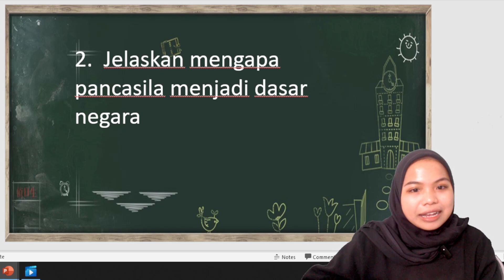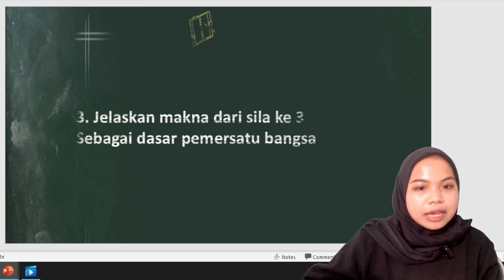🟢 TUGAS PPKN - 12 NOVEMBER 2023 AKSI_2023/2024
Solusi Putus Sekolah, dan Belum Memiliki Ijazah, Sekolah Kesetaraan atau Kejar Paket, Pendidikan Non Formal hanya di Sekolah aKSi Kota Bandung.
▶ Pusat Kegiatan Belajar Masyarakat (PKBM)
▶ Lembaga Kursus & Pelatihan (LKP)
▶ Lembaga Pelatihan Kerja (LPK)
▶ Program Pendidikan Kesetaraan
🔹 Paket A (Setara SD)
🔹 Paket B (Setara SMP)
🔹 Paket C (Setara SMA)
▶ Program Kewirausahaan
🔹 Manajemen Usaha
▶ Lembaga Kursus dan Pelatihan aKSi
🔹 Aplikasi Perkantoran
🔹 Desain Grafis
🔹 Digital Marketing
▶ Bimbingan Belajar
🔹 Privat
🔹 Home Schooling

1. Jl. Saluyu B5 No.19, Cipamokolan, Rancasari, Riung Bandung - Kota Bandung
2. Komp. Bumi Abdi Negara 3 Blok B1 No. 7-8 Cileunyi Wetan, Cileunyi - Kab. bandung
3. Jl. Citrayuda No. 11 Pamoyanan, Kec. Cicendo, Kota Bandung